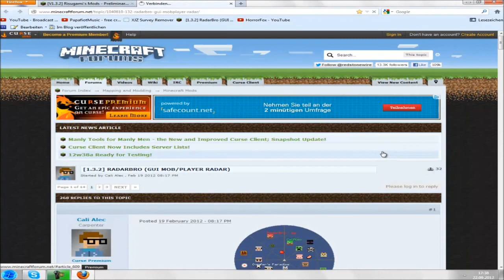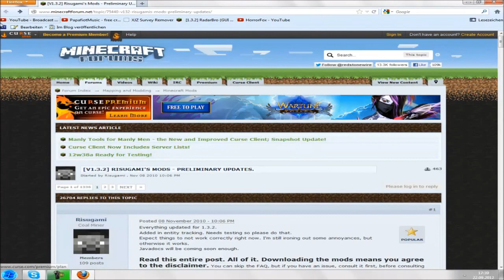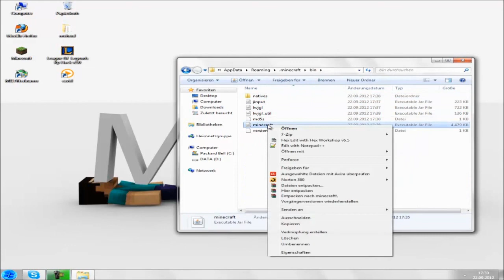Minecraft Mod - RadarBro [1.3.2]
Hier ein neues Video.
Über feedbacks würde ich mich freuen